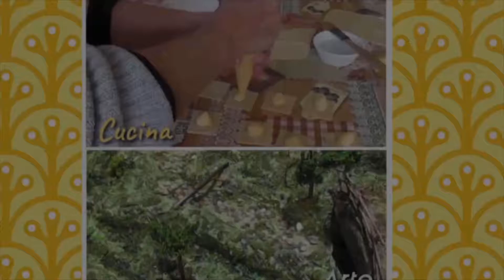TEGOLE ARTISTICHE FAI-DA-TE: CREALE CON I ROTOLI DI CARTA IGIENICA SEGUENDO IL MIO TUTORIAL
diy vi presento un nuovo modo per fare le tegole (coppi) usando i rotoli di carta igenica tutorial

Bentrovati a tutti!! In altri video vi ho mostrato dei metodi più o meno facili per fare le tegole(coppi) per i nostri presepi o semplicemente nel modellismo o nei diorami. Oggi ve ne voglio proporre un altro, veramente semplice ma efficacissimo.
Crea tegole artistiche uniche e sorprendenti con questo tutorial fai-da-te utilizzando solo i rotoli di carta igienica. Impara a trasformare la tua creatività in opere d'arte.
 Vi lascio al video e buon ATTACCO D'ARTE a tutti.

Materiali
rotoli di carta igenica
colla vinilica
colori acrilici (ocra rossa, ocra gialla, verde e bianco)
tempera bianca
colore di fondo
Chi fosse interessato agli schemi dei miei progetti, mi contatti nella mia e-mail di riferimento: ed io lo invierò dietro contributo. A presto

Disponibili entrambi su Amazon! Chiunque voglia sostenere il mio canale ecco il link per donare: Ecco il link per donare:
❤ Compra  adesso il mio nuovo  manuale per la realizzazione di un presepe passo passo in formato elettronico! Basta contattarmi per inviarvelo via E-mail con una cifra modesta di 3€ facilmente inviabili su PayPal dal link qui sotto!
COSA USO PER REGISTRARE: Macchina fotografica: Canon IXUS 145 COSA USO PER EDITARE: HitFilm Express 2019